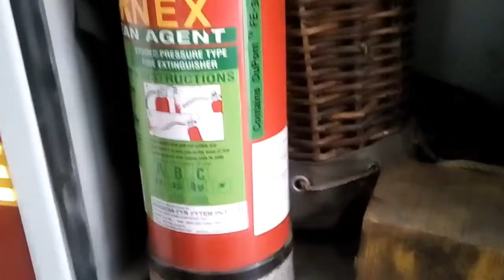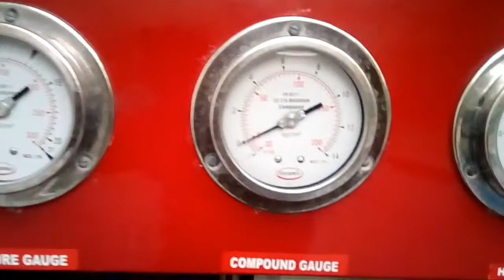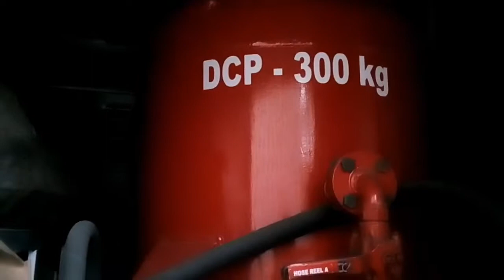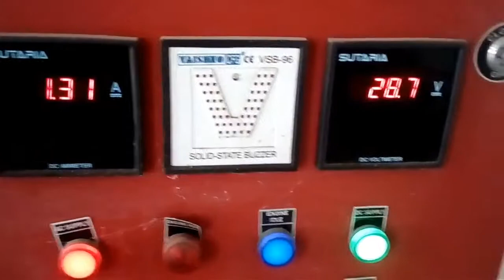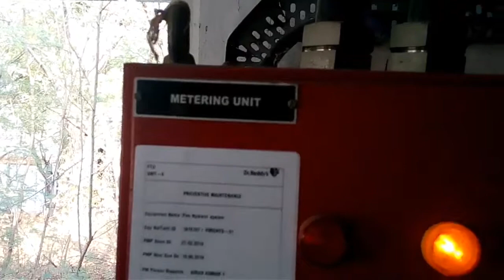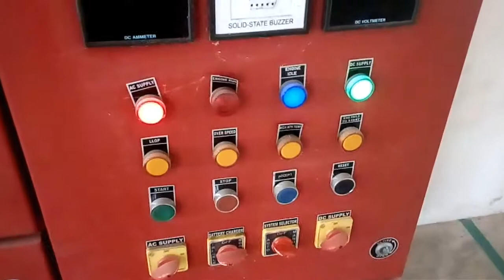Tender/// fire fighter vehicle//how to work fire tender vihicle//dcp tender how to working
Tender fire department///how to work fire tender vehicle//firefighting all equipment in there vehicle